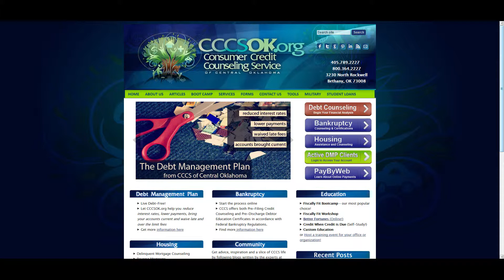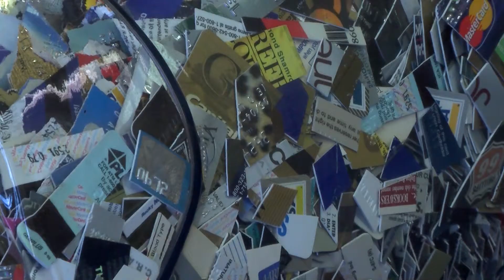ETN Community Spotlight #12 - Consumer Credit Counseling Service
City of Enid's Electronic Communications Director Derrick Silas talks to Brenda Hancock, Enid Branch Manager of CCCS,  a local nonprofit organization serving the community of Enid, Oklahoma.